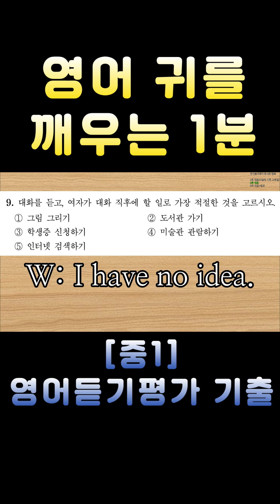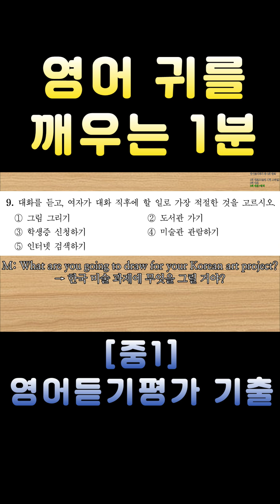[중1 영어듣기평가 2024 제1회 9번] 영어 귀를 깨우는 1분 | 3회 반복 훈련 | 전국 영어듣기 기출